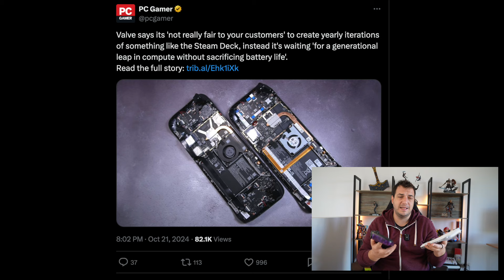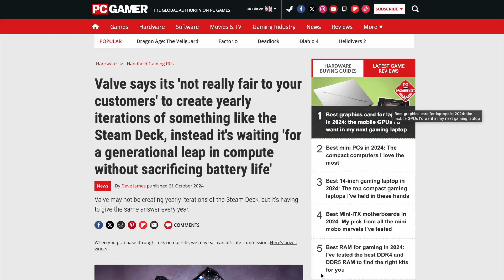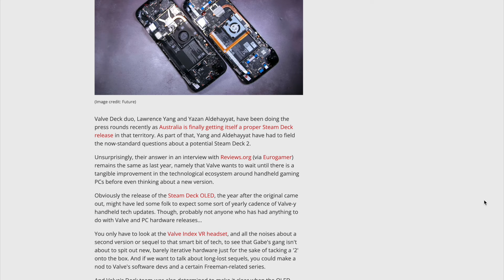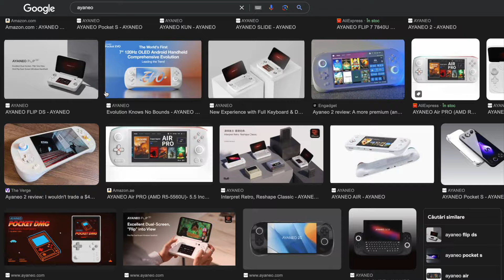STEAM DECK 2 Officially DELAYED!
VALVE have addressed recently that there are currently no plans on releasing a STEAM DECK 2 anytime soon as they don't want yearly iterations for their consoles. Will the ROG ALLY 2 follow the same path? Let's talk!

Logitech MX Keys Mini Keyboard
Logitech K400 keyboard
Logitech MX Master 3S
Anker 100W charger
TPU case
8BitDo Controller
Desktop Stand
Screen Protector
Samsung SD card
Sony XM4 Headphones (M2 model not available anymore)
Anker Power Port III Nano
Anker USB-C Hub